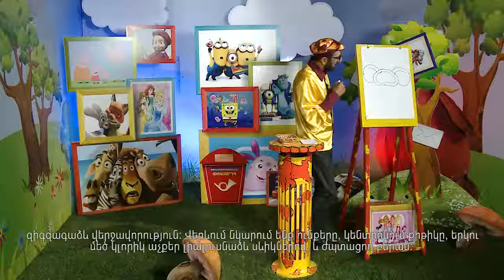Multiknik N60 Чебурашка🤩🐾